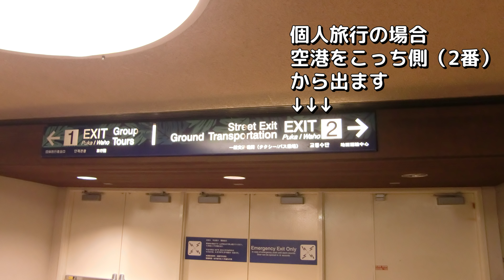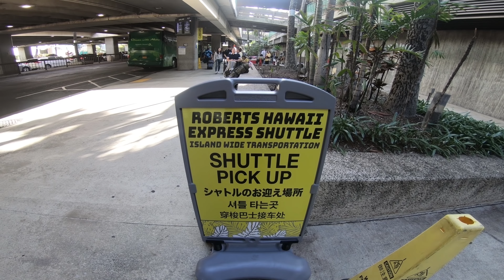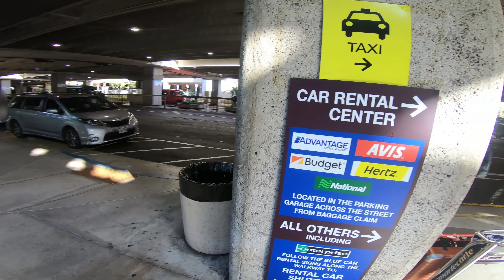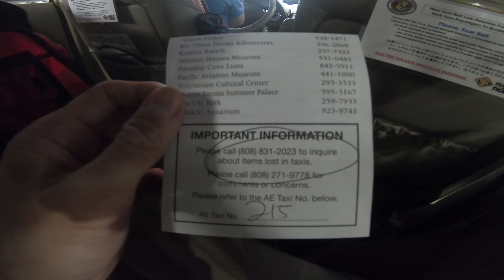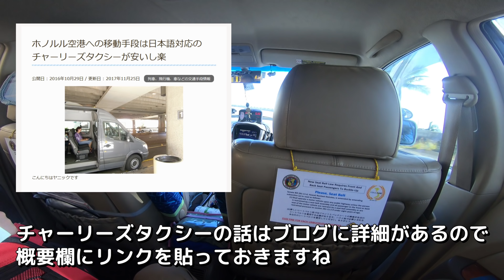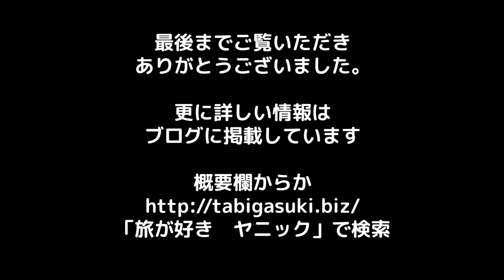ハワイ、ホノルル空港でタクシー、シャトルバスの乗り方、ホテルの移動方法を解説します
ホノルル空港への移動手段は日本語対応のチャーリーズタクシーが安いし楽：

音源提供